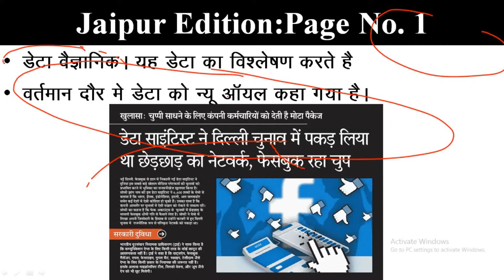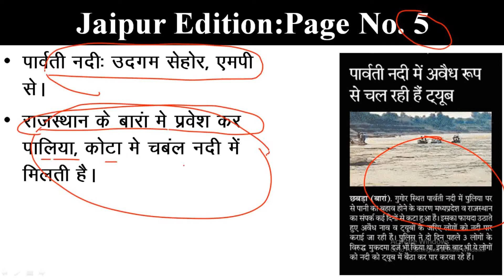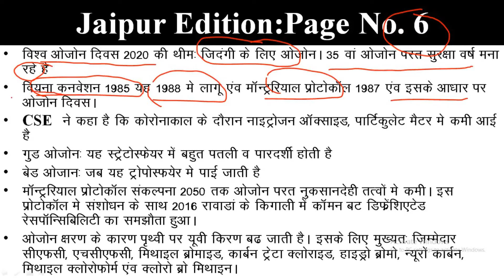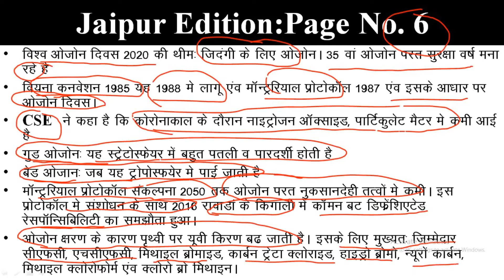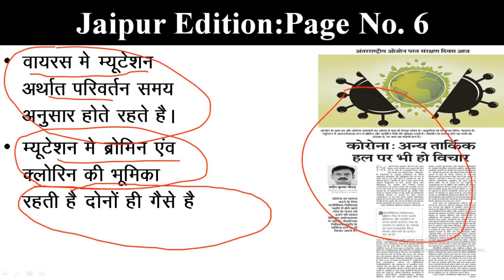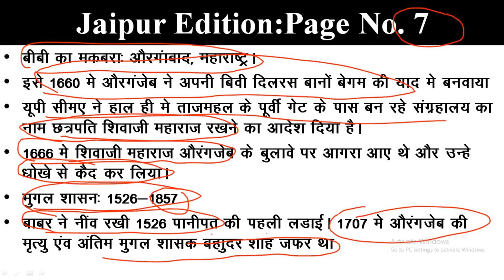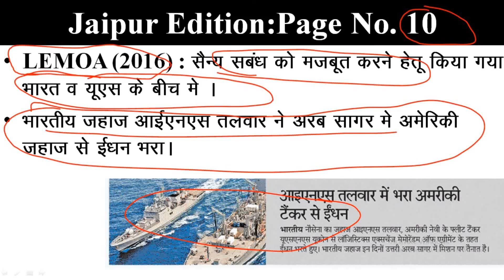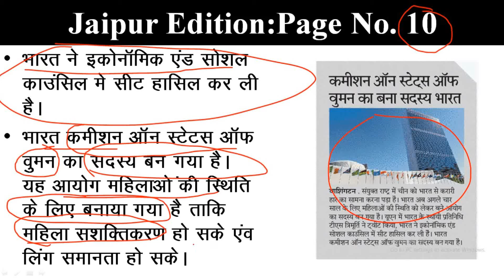Rajasthan Patrika Newspaper Analysis | 16 Sept 2020 | Current Affairs